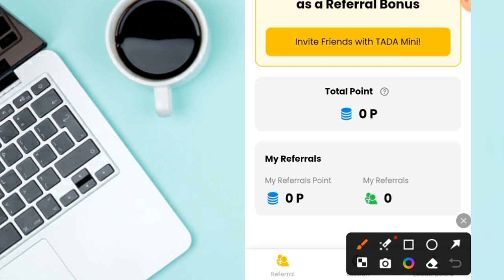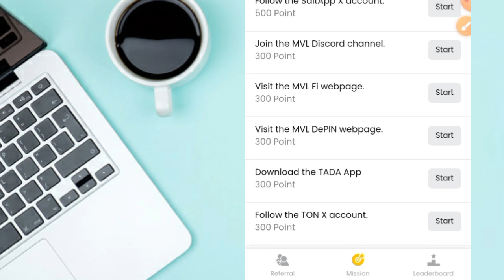TADA mini Airdrop withdrawal | Tada mini Airdrop Complete Guide || Free Earning || mrukofficial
TADA mini Airdrop withdrawal | Tada mini Airdrop Listing Date | tada mini telegram bot withdrawal

 Airdrop link

Blum Airdrop Listing $2600000

important note :-⚠️